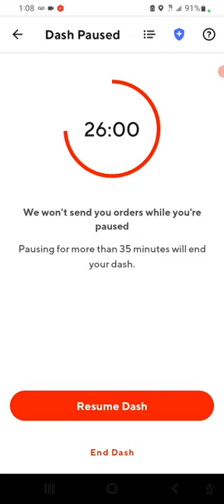THESE COMPANIES ARE GETTING SNEAKY WITH OUR DELIVERY ORDERS, AND CUSTOMERS DONT CARE ABOUT YOU.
CHECK AT THE STORE BEFORE YOU TAKE ANY ORDERS FROM COSTO  BJ'S OR SAMS CLUB FOR HEAVY ITEMS..UNNASSIGN THE ORDER IF YOU HAVE TO.